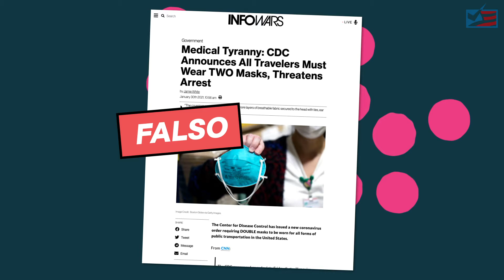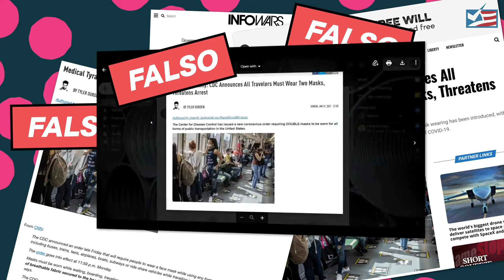Cómo se propagan los engaños virales - FactCheck.org